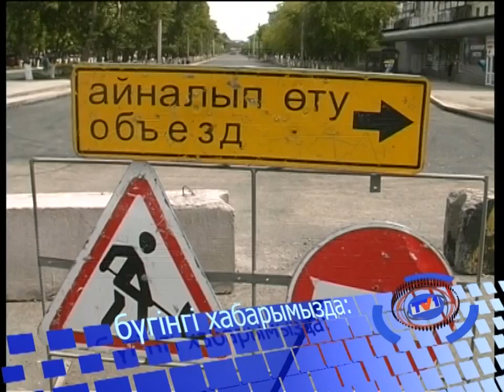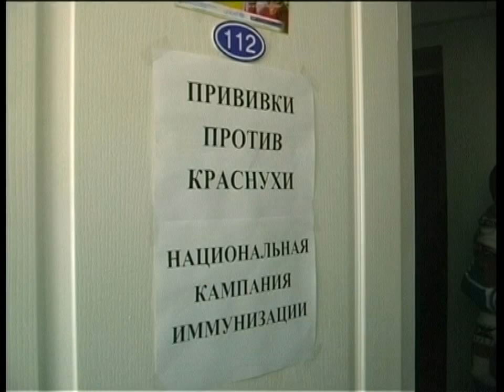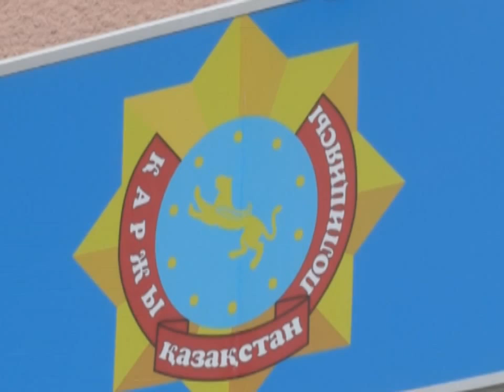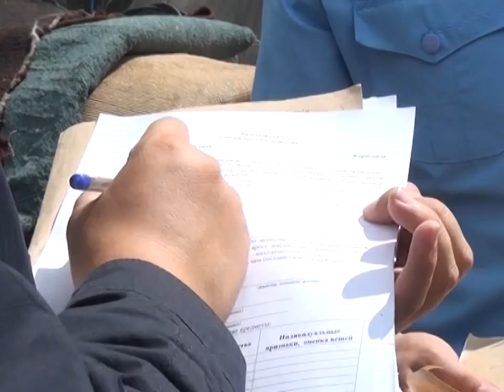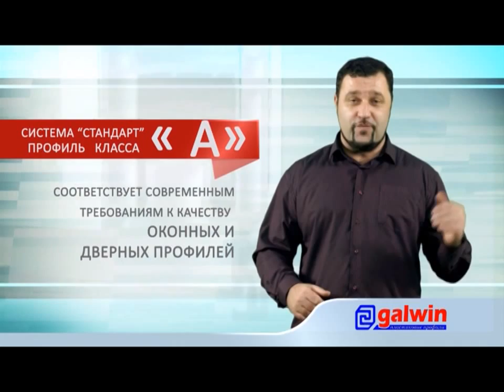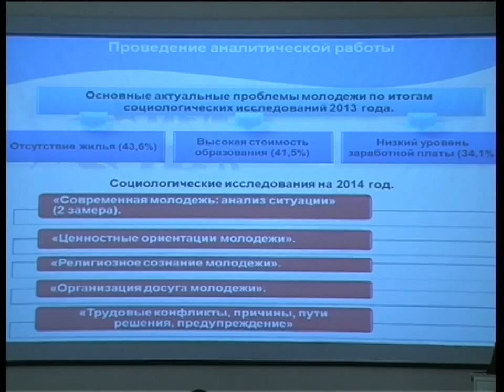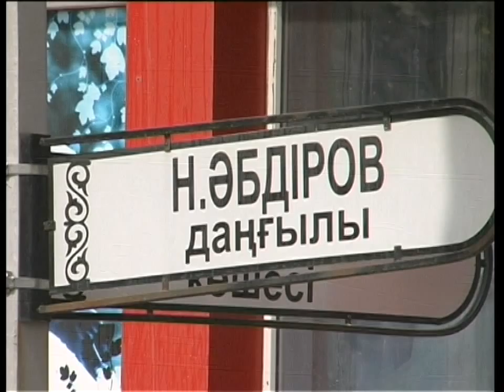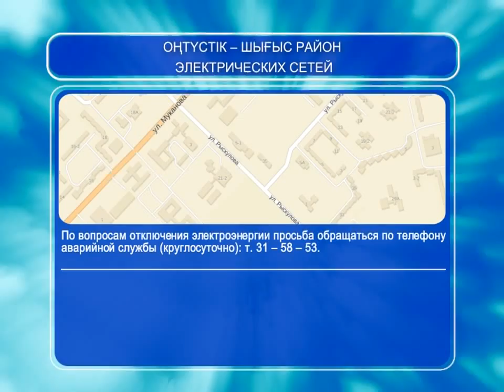23/07/2014 - Бірінші Қарағанды телеарнасының жаңалықтары